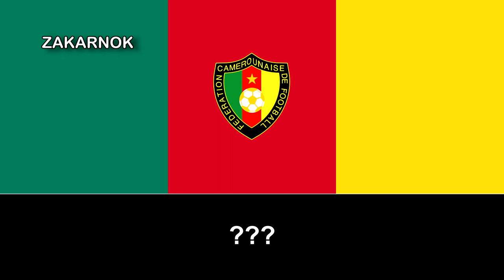Canción de la seleccion camerunesa: "Allez les Lions!"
Página oficial del club:
"Allez les Lions!" es una canción de la selección del dicho país compuesto en 1990.